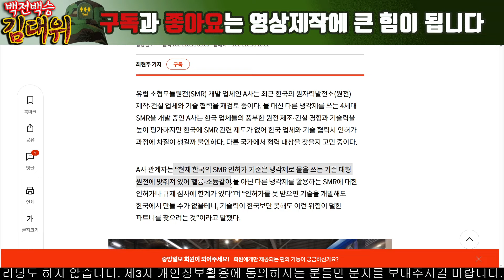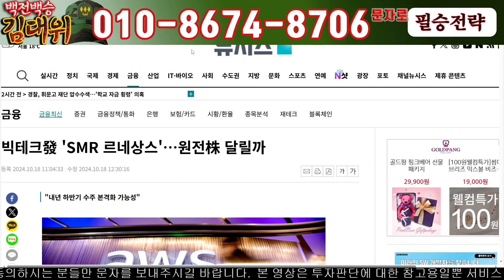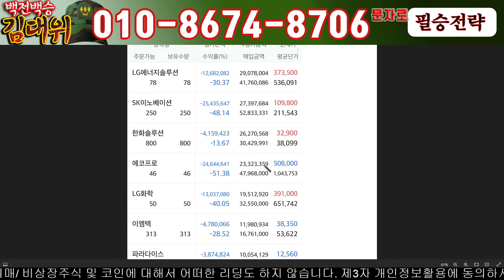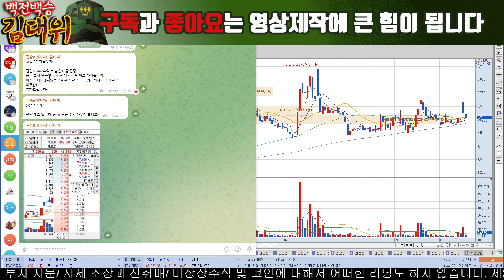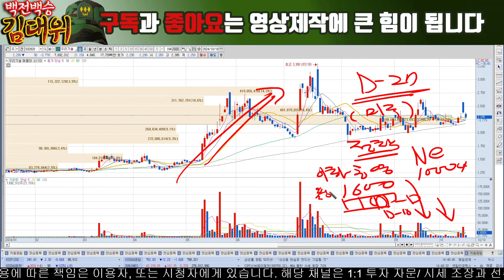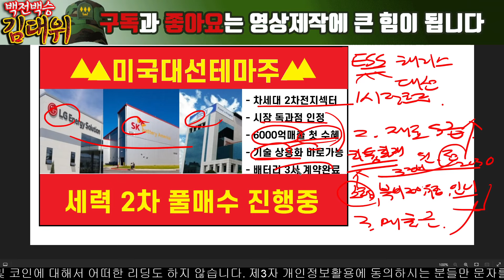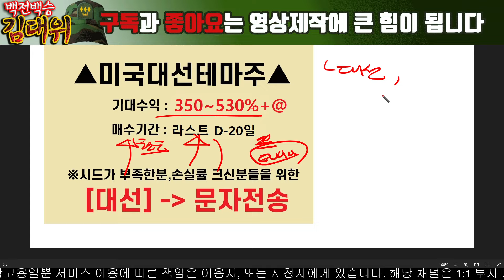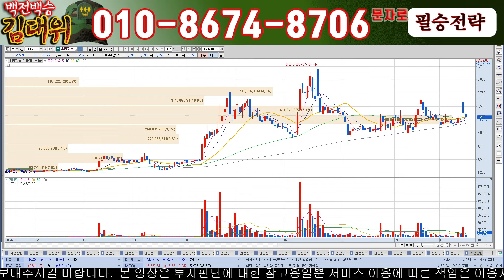[우리기술주가전망] 구글에 이어 아마존까지 국내 SMR시장 정조준!! 1000조 시장입니다.세력들 개미털기 유의하시고 강력홀딩하세요!!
안녕하세요 백전백승 김대위입니다

적을 알고 나를 알아야 백전백승이라 했습니다. 선배님들이 가지고 계신 종목을 정확이 분석하고 이에 맞춰 세력들의 작전을 면밀히 파악하여 어려운 주식시장에서 선배님들이 항상 승리할 수 있도록 이 작전 보좌관 김대위 항상 최선을 다하겠습니다!!

'필승' 문자 주시면 선배님들 손실계좌 복구위해 만들어진 ' 필승!! 이기자!!'
방에 입장 도와 드리겠습니다